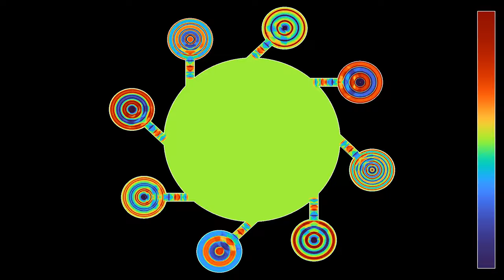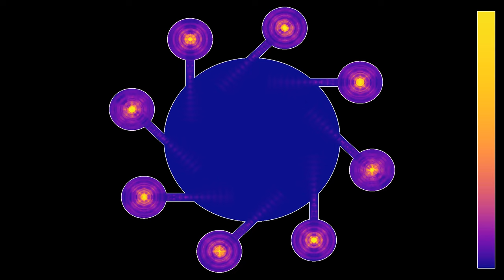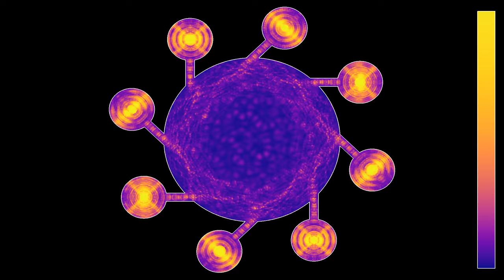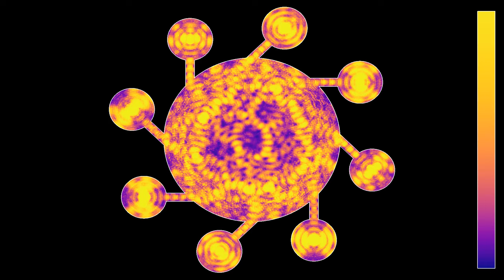Creating rotating waves in a circle with eight angled secondary cavities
Previous simulations on this channel showed rotating waves in a cavity, created by sources in 10, 15 or 3 secondary cavities. This simulation uses the same principle, with eight secondary cavities. By placing the channels connecting the main cavity to the secondary ones at an angle, instead of radially, the waves excited in the main cavity have a tendency to rotate. The sources pulsate 3/8 of a period out of phase, which may help the rotation. The eight-fold symmetry is compatible with the simulation lattice, which should decrease imperfections due to the lattice approximation.
Wave height: 0:00
Averaged wave energy: 1:44

Render time: 18 minutes 28 seconds
Compression: crf 23
Color scheme: Part 1 - Turbo, by Anton Mikhailov